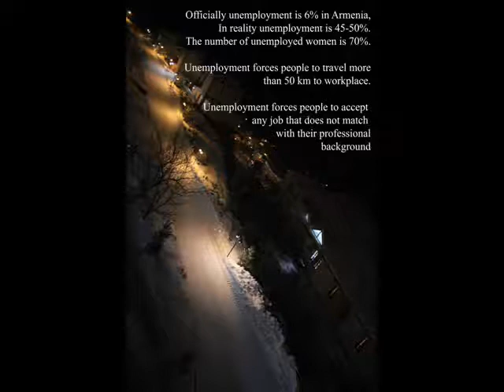Regional Unemployment in Armenia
Video about high rate of unemployed people in Armenia produced by participants of the two week workshop "Youth in 21st Century: Debating and Producing Media" held in Armenia from January 26th - February 7th 2012.